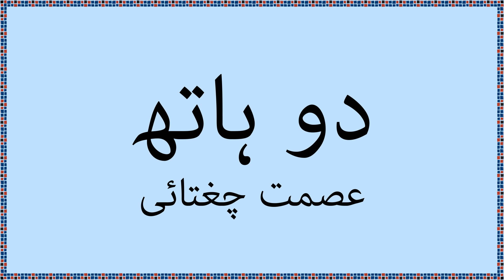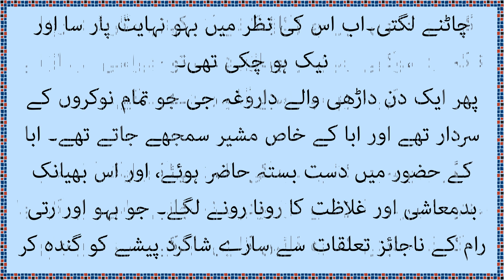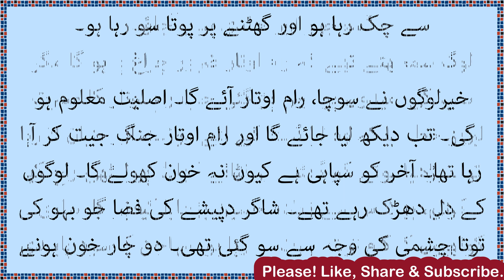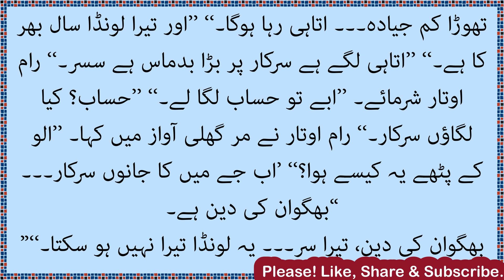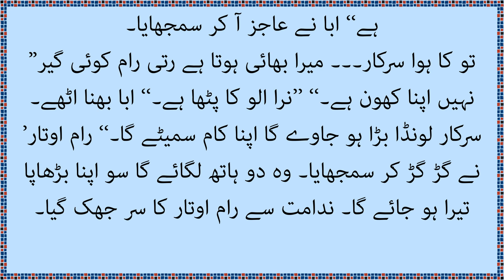دو ہاتھ, عصمت چغتائی, Ismat Chughtai